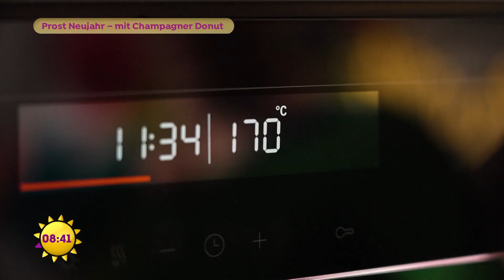Prost Neujahr – mit Champagner Donuts | SAT.1 Frühstücksfernsehen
Es wird goldig, glitzernd und lecker! Zum Jahreswechsel haben sich die Backschwestern Lynn und Lissa etwas ganz besonders einfallen lassen: Champagner Donut! Das Rezept kann auch alkoholfrei gebacken werden. Ein absoluter Hingucker auf der Silvester-Party!